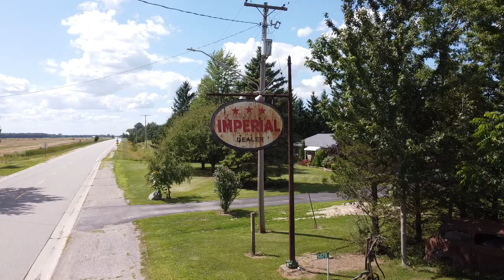Old Gas Station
Very short video But wanted to show you all this very cool old gas station

BillSiff (GoGlass)
1289 Confederation St,
Unit 3
Sarnia Ont.
Canada
N7S 4M7

2540 Lapeer Rd,
Port Huron,